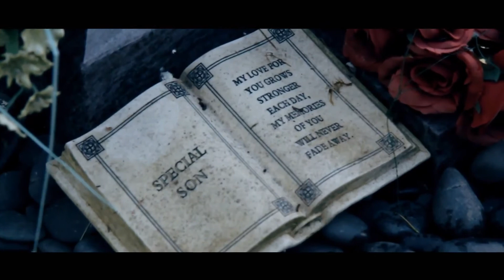Sonniballi Ft. Nhyiraba Kojo - Onipa Beye Bi (Tribute To President Atta Mills)